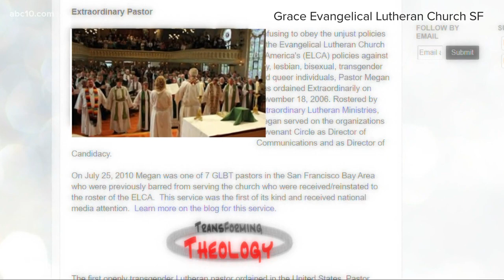Sacramento Evangelical Lutheran Church in America assembly to welcome 1st transgender bishop in U.S.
The ELCA says Rohrer will replace Retiring Rev. Mark W. Holmerud, who has served as bishop of the Sierra Pacific Synod since 2008.